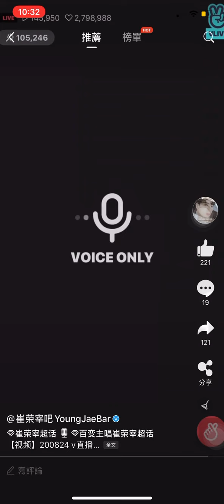Youngjae downtown baby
From 微博